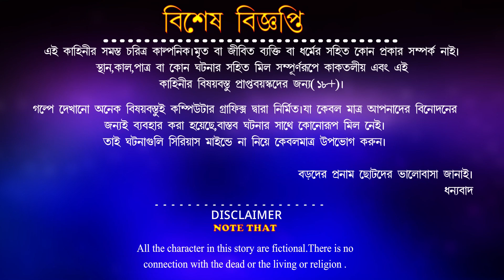আইসক্রিম ডাইনি | Icecream Dynee | Dynee Bangla Golpo | Bangla Cartoon | Horror Stories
আইসক্রিম ডাইনি | Icecream Dynee | Dynee Bangla Golpo | Bangla Cartoon | Horror Stories | Animated Stories | Bhuter Cartoon |

বিজ্ঞপ্তি::::  গল্পের মধ্যে ব্যবহৃত কিছু বিষয়বস্তু বাচ্চাদের জন্য উপযুক্ত নয়, তাই এই গল্পের মধ্যে ব্যবহৃত কিছু বিষয়বস্তু শুধুমাত্র প্রাপ্তবয়স্কদের জন্য।(Not Made for kids contain)

বিজ্ঞপ্তি :::প্রিয় দর্শক মন্ডলী এই গল্পে দেখানো সমস্ত রকম দুর্ঘটনা, আগুন, রক্ত ও অ্যাক্সিডেন্টের সাথে বাস্তবের কোনরূপ মিল নেই । এগুলি কম্পিউটার গ্রাফিক্স দ্বারা নির্মিত। সম্পূর্ণ বিষয়টি কাকতালীয় এবং কেবলমাত্র বিনোদনের জন্যই ব্যবহার করা হয়েছে।

Link:---
Contract us:

6. কালো বউ | Bangla Cartoon | Moral Stories | Golpo | Cartoon | Animated Stories | Cute Love |

8. শিক্ষক যখন প্রেমিক | Bangla Cartoon | Cartoon Bangla | Moral Stories | Cartoon |

9. নির্লজ্জ ডাইনি | Bangla Cartoon | Bhuter Cartoon | Bhuter Golpo | Moral Stories | Cartoon |

10. এক গ্লাস দুধ | Bangla Cartoon | Moral Stories | Mojar Cartoon | Nuton Cartoon |